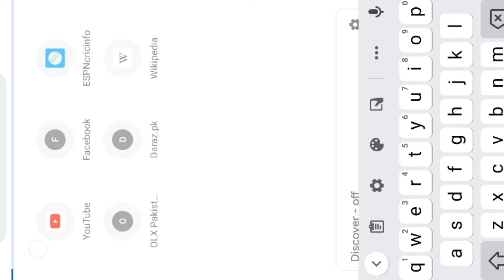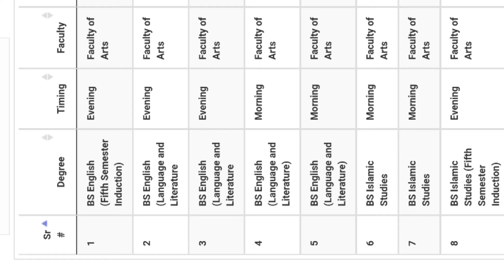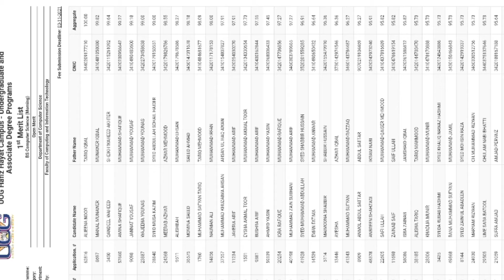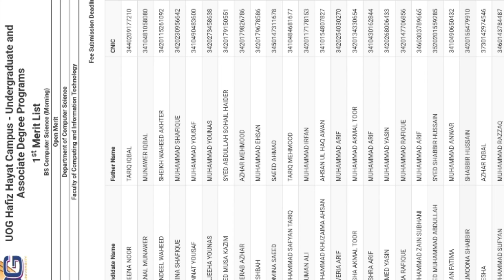UOG Merit Lists 2021|All Information About Display Dates 2021